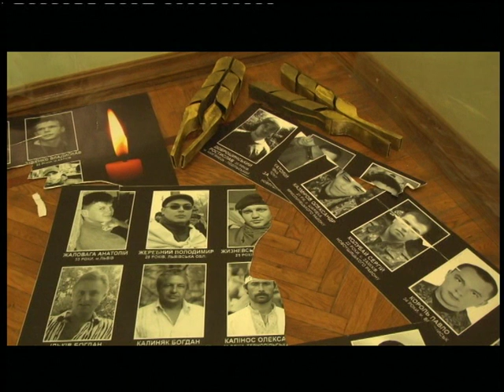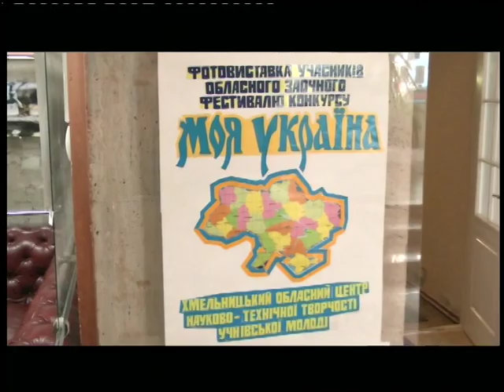10.12.2018. Новини. 20:40